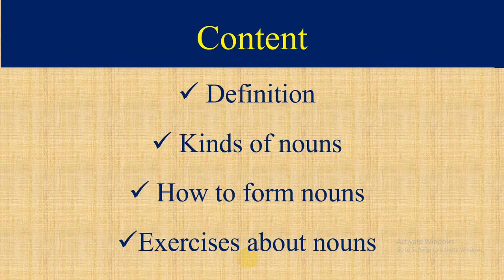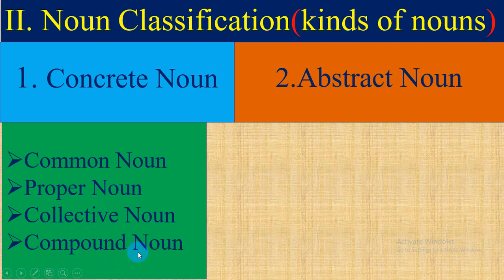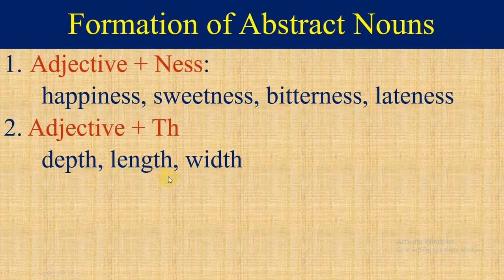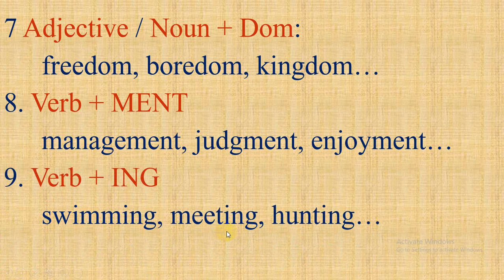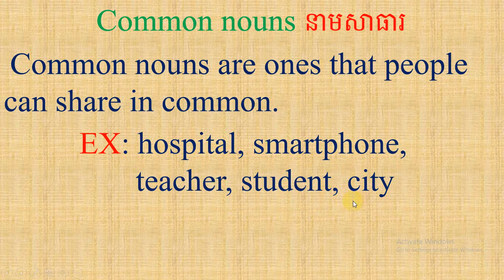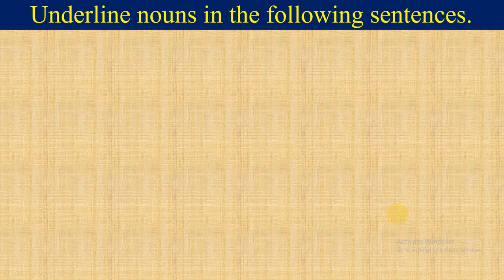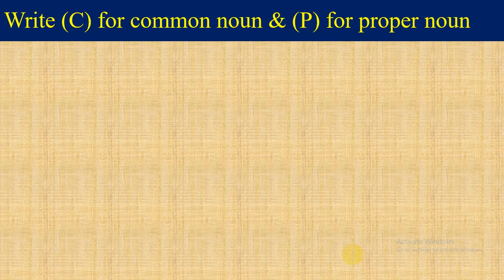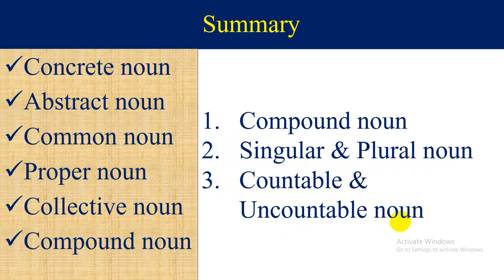Nouns (Part 1). នាម (ភាគ១) (Definition , kinds of nouns, noun formation, and exercises about nouns.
This lesson focuses mainly on definition of nouns, kids of nouns, noun formation, and exercises about nouns. និយមន័យនៃនាម ប្រភេទនៃនាម ការបង្កើតនាម និងលំហាត់អំពីនាម។ It's the details about abstract nouns, concrete nouns, common nouns, proper nouns, collective nouns, and compound nouns.